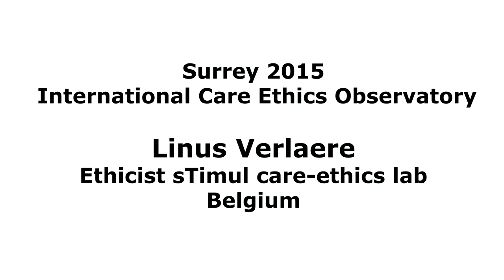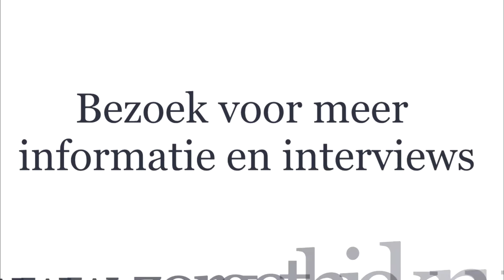Interview Linus Vanlaere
Linus Vanlaere, care ethicist at sTimul tells us about the way they introduce care ethics to new care workers.